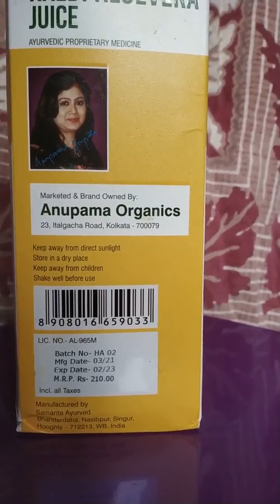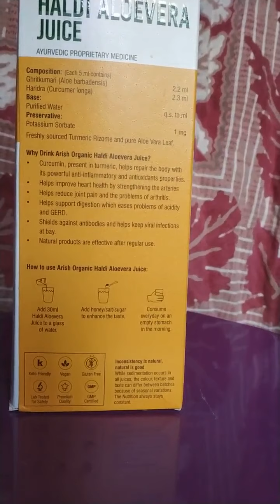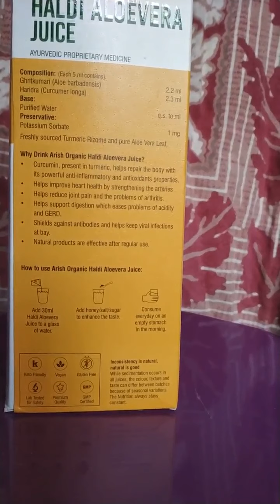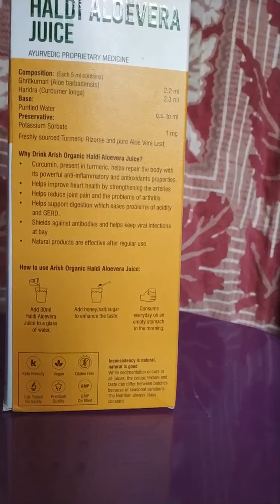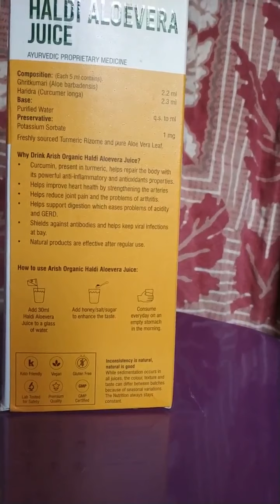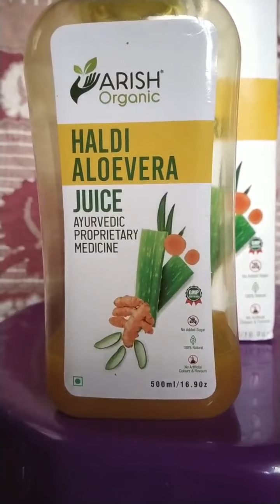Arish Organic Haldi Aloevera Juice Review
The information given on this channel is for general purpose and should not take it as professional advice. Buy, use any product shown in the video at your own risk. The channel is not responsible for any mishappenings.